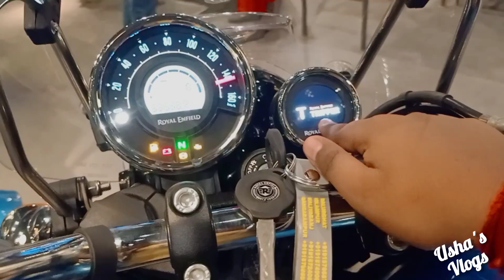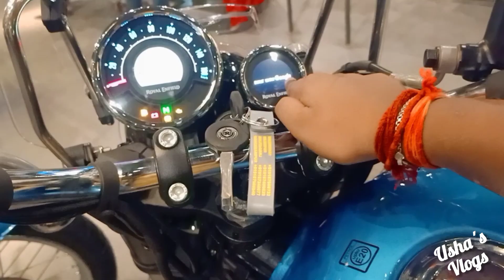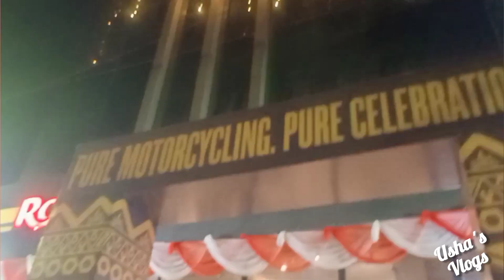Royal Enfield Meteor 350 Blue 🔵 with Google 2024 - New Changes & On Road Price ? @Ushavlog12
Royal Enfield Classic 350 Stealth Black 2024 - New Changes & On Road Price ? @Ushavlog12